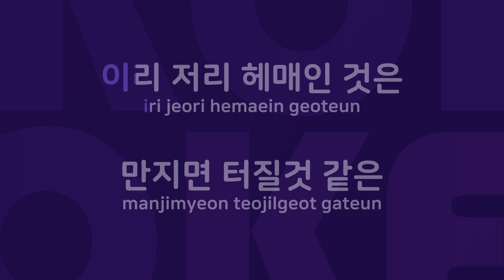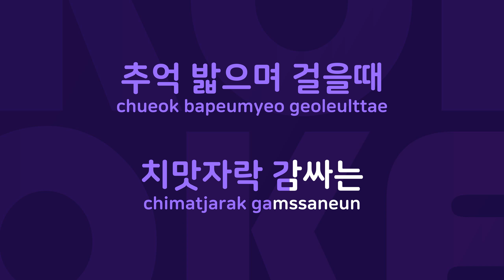가을 타는 여자 : Originally Performed By 이양희 Karaoke Verison